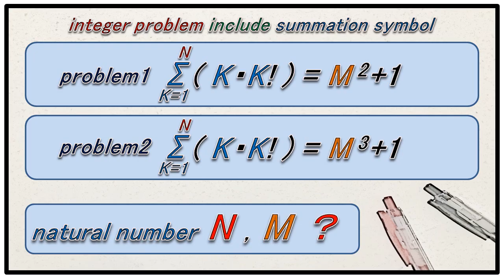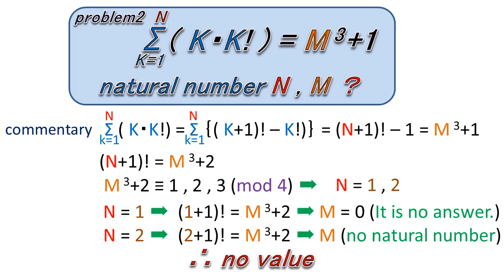mathematics integer problem include summation symbol